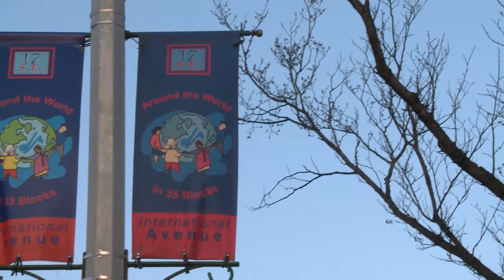Pho~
Video prepared for the Vietnamese Youth Community in Calgary.